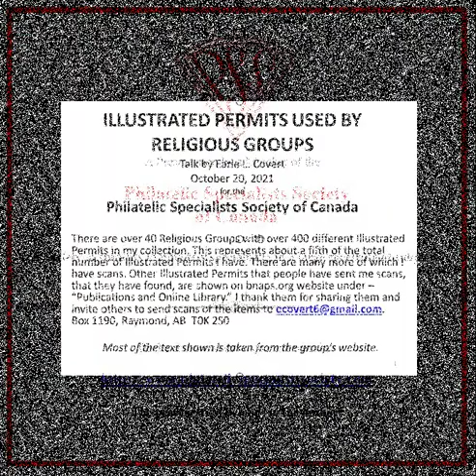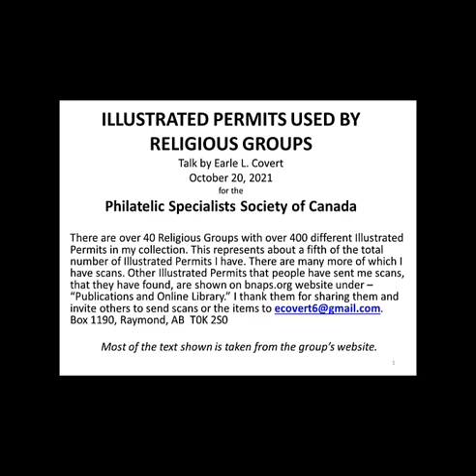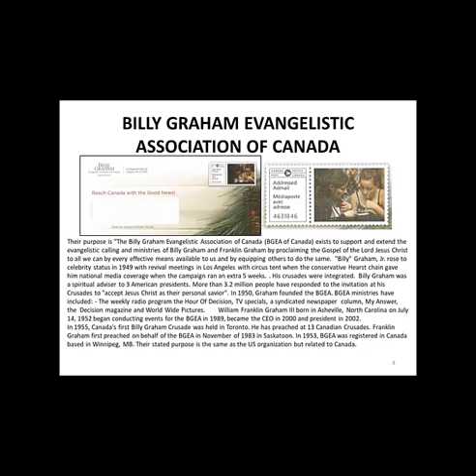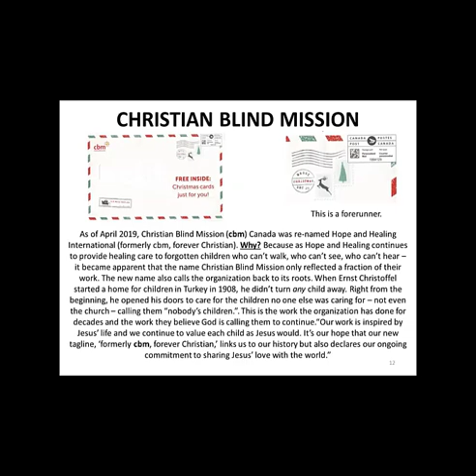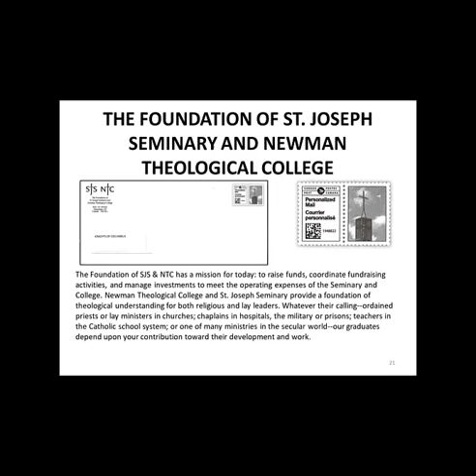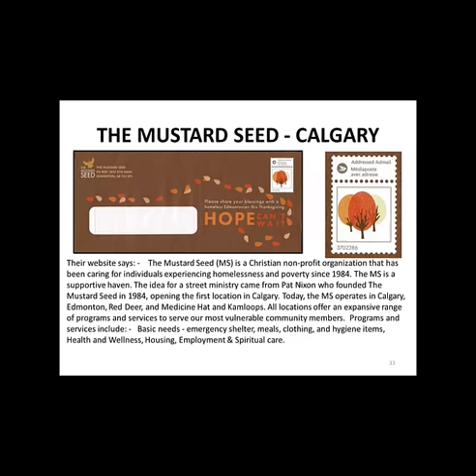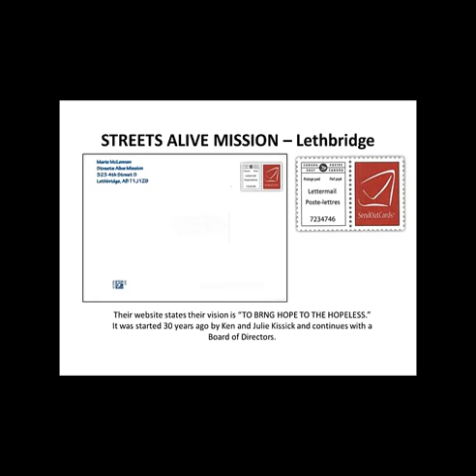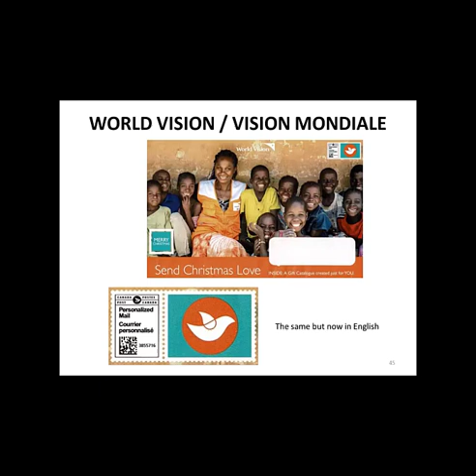Earle Covert Illustrated Permits - October 2021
Religious Groups in Canada have many Illustrated Permits. The presentation shows 44 users who have over 550 different permits. No other area has the same diversity. An organization with a bulk mailing agreement with Canada Post downloads the template and adds its artwork and agreement number. These custom indicia are much more appealing to bulk mailers.